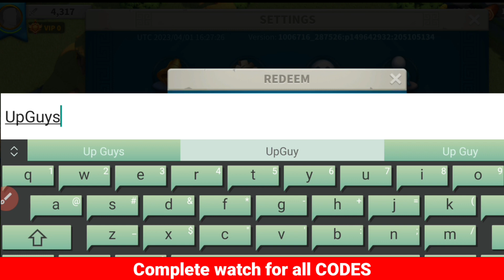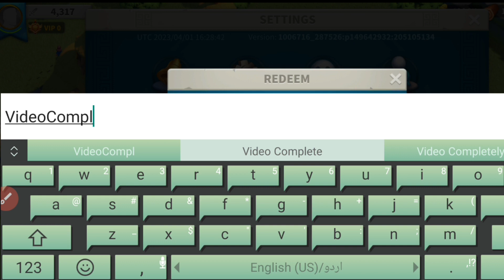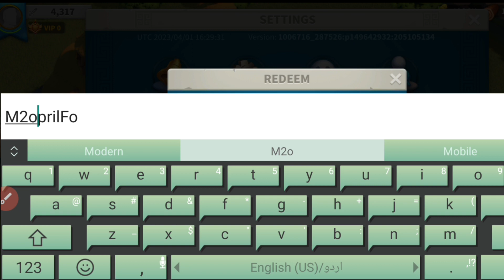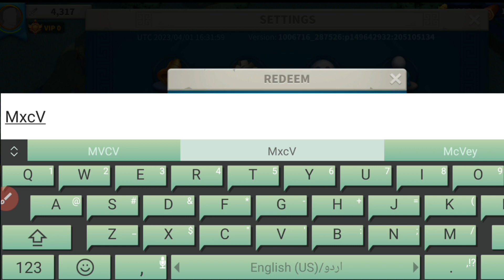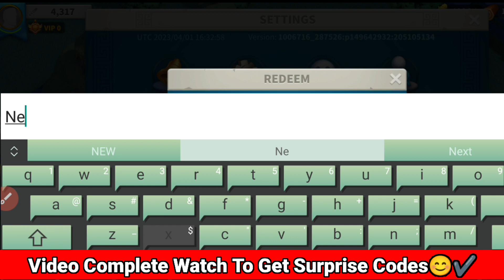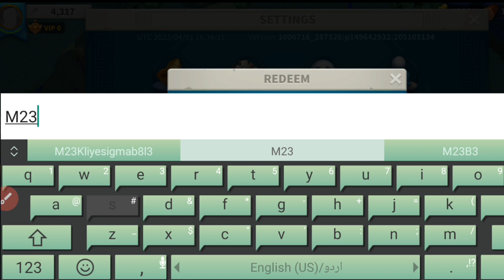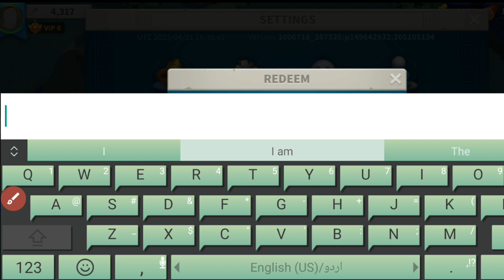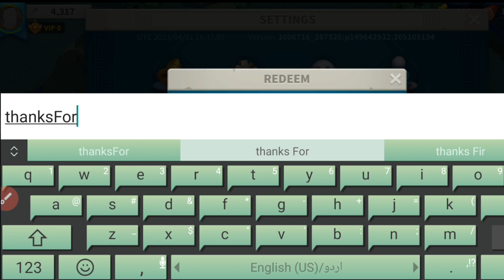⚠️April NEW CODES⚠️ RISE OF KINGDOMS REDEEM CODES 2023 - RISE OF KINGDOM CODES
⚠️April NEW CODES⚠️ RISE OF KINGDOMS REDEEM CODES 2023 - RISE OF KINGDOM CODES, RISE OF KINGDOMS REDEEM CODES 2023 - RISE OF KINGDOMS CODES 2023

Today in this interesting video we are going to tell you about New Redeem codes for RISE OF KINGDOMS. I hope you this video like you.

Cover Topics :-)

1) Rise of kingdoms codes
2:) Rok codes
3:) Codes for rise of kingdoms
4:) rise of kingdoms code
5:) rise of kingdom new codes 2023
6:) codigos de rise of kingdoms 2023
7:) rise of kingdoms codes 2023
8:) code rise of kingdoms 2023
9:) rise of kingdoms gift codes 2023
10:) rok redeem code 2023
11:) Rise of Kingdoms